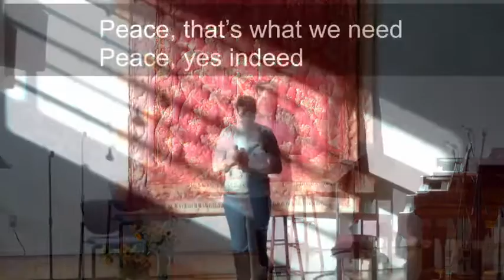UCM Benefit Part 4